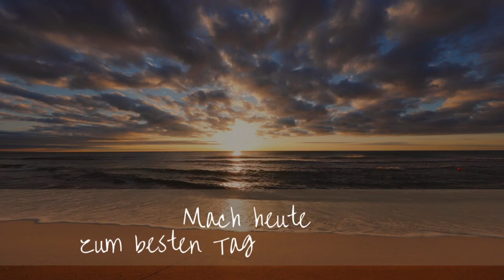FEUERATEM 🔥 MEHR Energie in nur 2 MIN mit dieser Atemtechnik | Kundalini Yoga | Anleitung & Wirkung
❤️ Mission Possible Community

🔥 Release - 21 Tage Programm, um körperliche Blockaden & Verspannungen zu lösen

❤️ GRATIS Test, um herauszufinden, welches Element aktuell Deine Aufmerksamkeit braucht

❤️ GRATIS Test, um herauszufinden, welche Deiner Chakren blockiert sind

❤️ Hier geht es zu meiner grenzgenialen Community Gruppe, wo ich Dir zeige, wie Du die Blockaden löst, die Dich daran hindern ganz und gar Du zu sein!

❤️  Ausflug in die Stille - Deine Yogareise & kraftvolle Strategien, die Dich in Deine Kraft bringen!
Ankommen. Im Moment. In der Stille. In Dir

Hey, ich bin Kay Fitzgibbons.
Schön, dass Du da bist, denn auch Du kannst Teil meiner Mission Possible Bewegung sein.
Ich kenne die Herausforderungen des Alltags, ich weiß wie es ist, immer zu funktionieren, keine Zeit zu haben oder sich zu nehmen, zu träumen und zu wünschen, aber diese Träume nie zu erreichen, denn ich saß selbst in diesem Boot.
Ich weiß, woran es liegt, dass Du im Hamsterrad sitzt und deshalb lernst Du von mir sämtliche Strategien & mein System, damit Du Deinen Alltag bewusster erlebst & strahlst.
Du bist fröhlicher,  ausgelassener und erreichst Deine Ziele mit Leichtigkeit!

Ich helfe Dir in Deine Kraft zu kommen & Dein Leben mit allen Sinnen zu genießen!